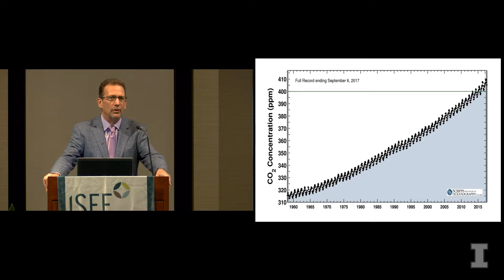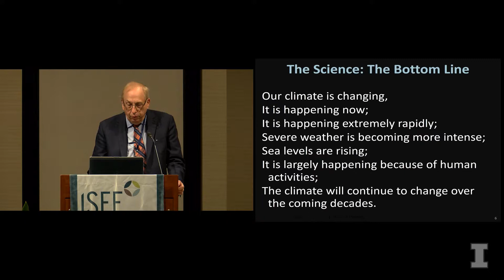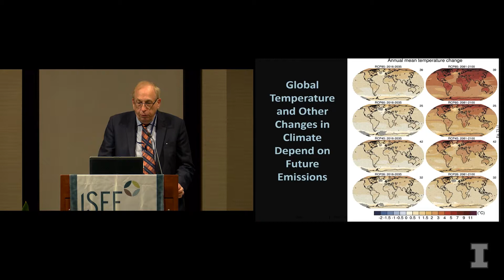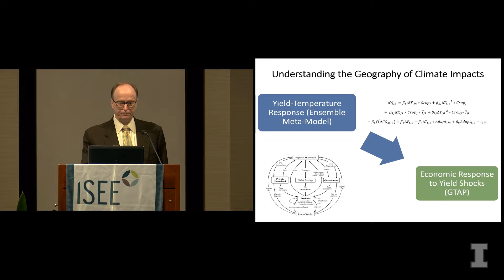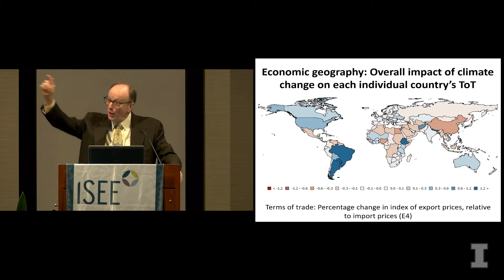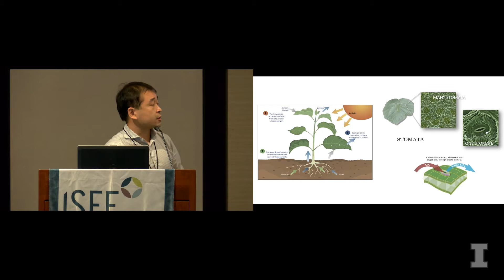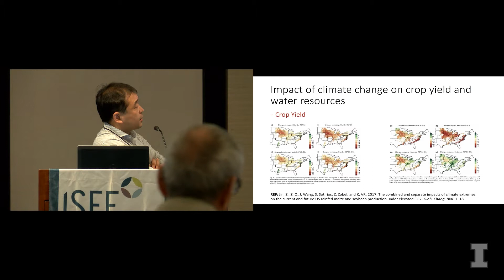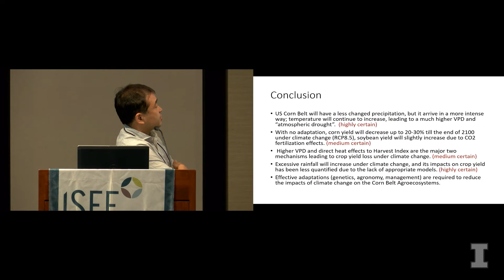iSEE Congress 2017 — Session 1. Regional Climate Effects: Building Resilience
-- Donald Wuebbles, Preble Professor of Atmospheric Sciences at the University of Illinois, "The Climate Science Special Report: An Assessment of the Science of Climate Change."
-- Thomas W. Hertel, Professor of Agricultural Economics at Purdue University, "Assessing the Inter-regional Incidence of Climate Impacts on Agriculture"
-- Kaiyu Guan, "Impact and Adaptation of Agroecosystems to Climate Change in the U.S. Cron Belt"